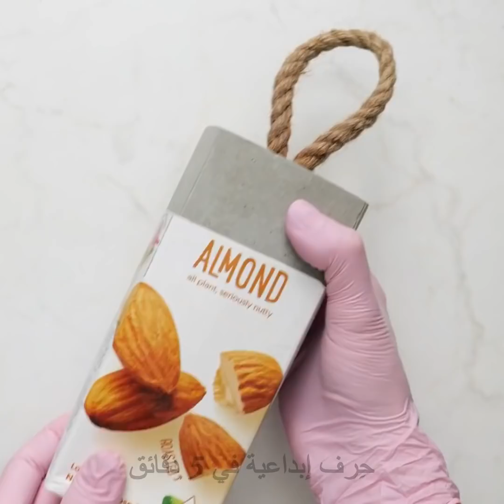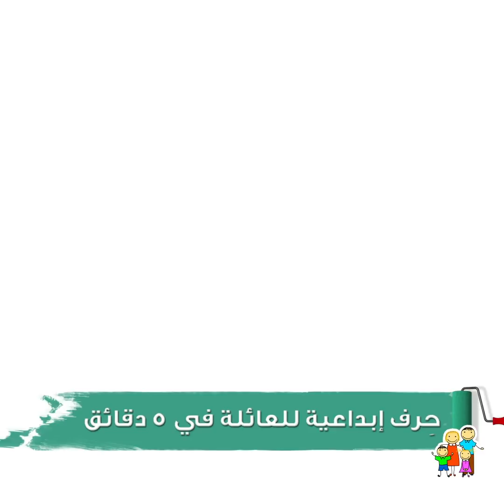تجميعة حرف مسلية بالكرتون || أفكار رخيصة اصنعها بنفسك من الكرتون وديكورات منزلية جميلة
الطوابع الزمنية:
00:00 بيت لعب كبير من الكرتون
01:06 لوحة من الكرتون
01:35 بيت لعب كرتوني قابل للطي
02:42 منزل دمى من الكرتون
04:02 اصنع بنفسك مزهرية ورقية